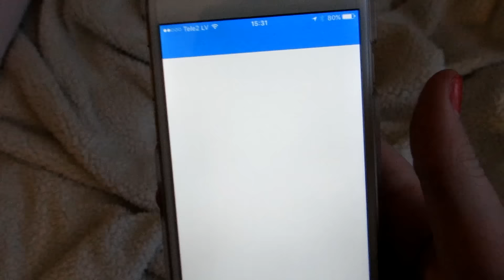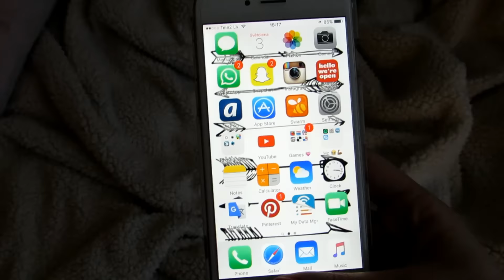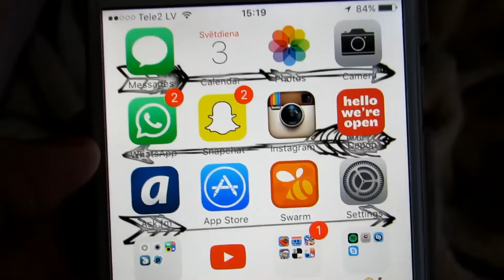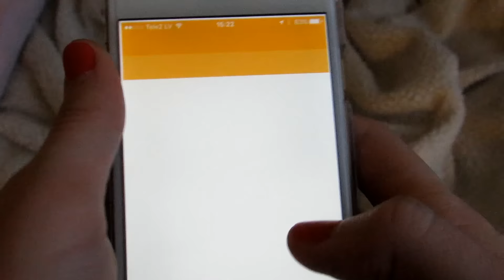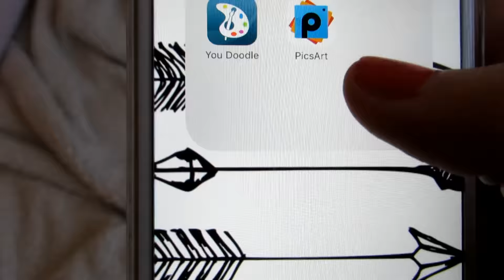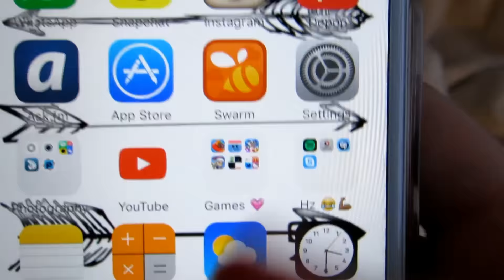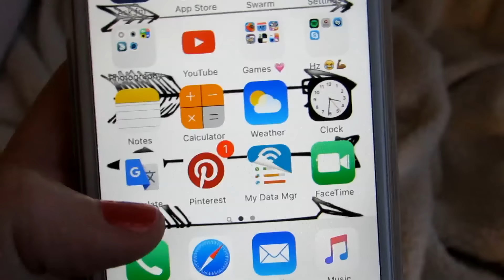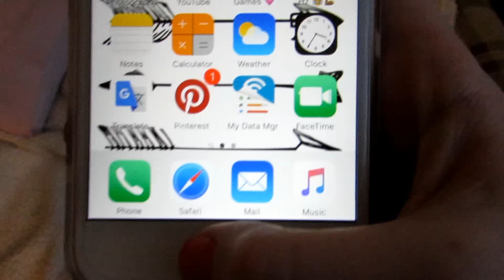Kas atrodas manā telefonā?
Mans deppops - @alisuks
Mans snapchats - @alisons2262